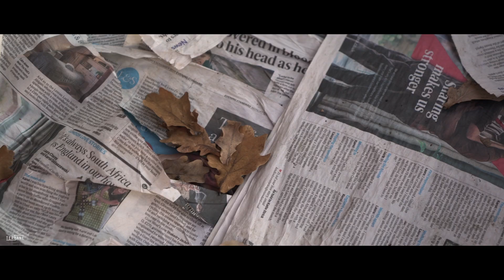Günay Karacaoğlu - Umarsız Aşka Gazel (Şiir : Federico Garcia Lorca)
"Şairler" : 2. Sezon 9. Bölüm

Kadın : Emi Gyurkan

Seslendiren : Günay Karacaoğlu

Yönetmen : Gülenay Çoruh
Ses-Miksaj : Umut Can Gürsoy
Kurgu : Rifat Durmuş
Kurgu Asistanı : Ahmet Aldemir